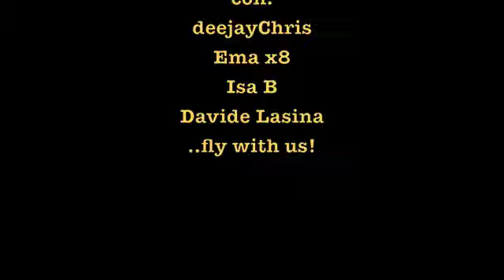V-POWER on Radio Victoria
Inizia la puntata del 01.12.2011 dal Victoria Studio con deejayChris&Ema x8. Voce dalla regia Davide Lasina.